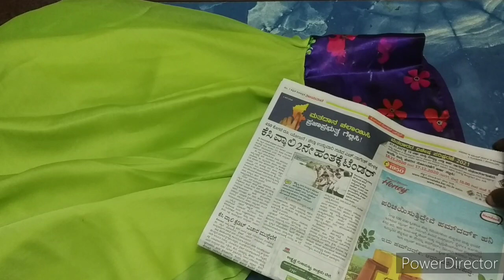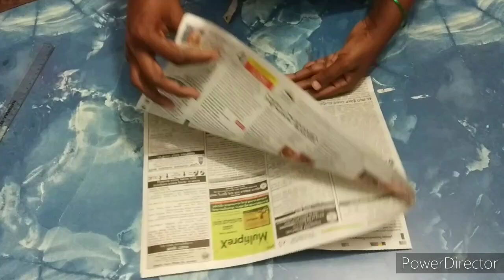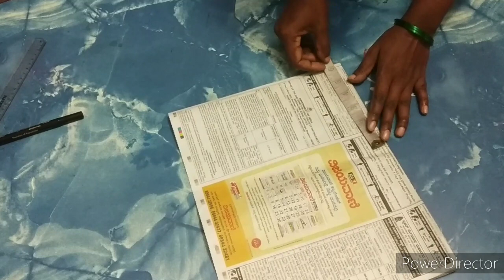Umbrella sleeves cutting in Kannada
Umbrella sleeves cutting and stitching method. Useful for bigners. Easy method of cutting.